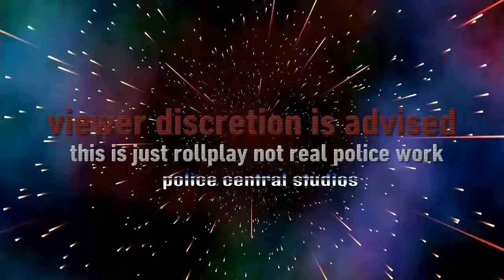New watch dogs 2 police series intro and cast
New intro